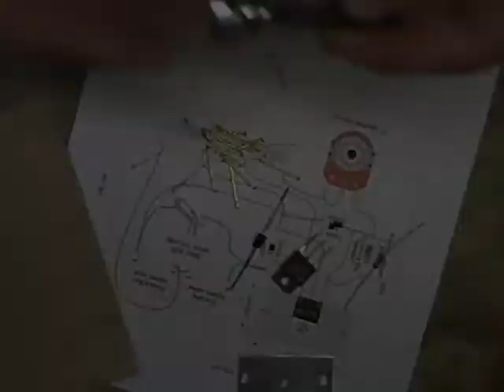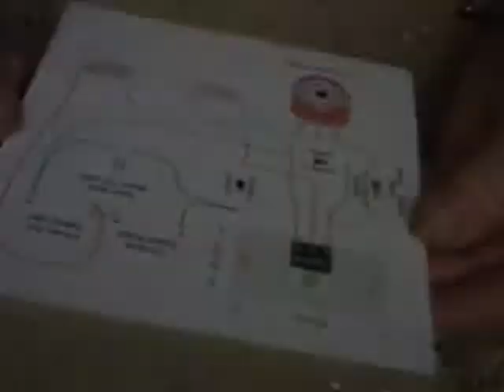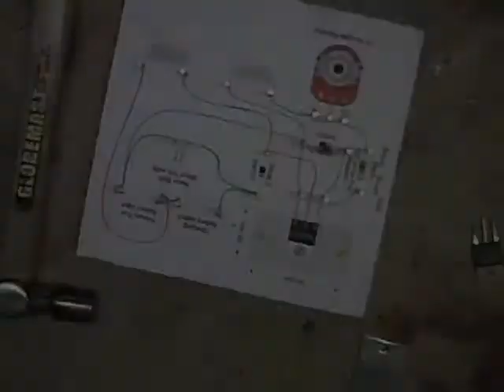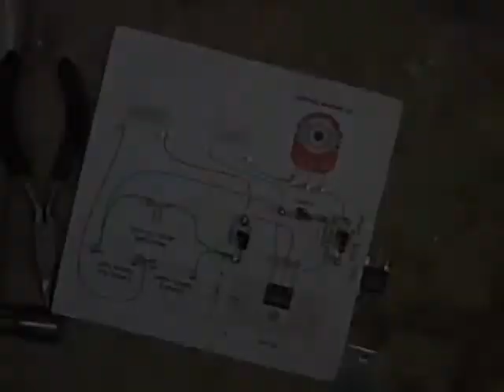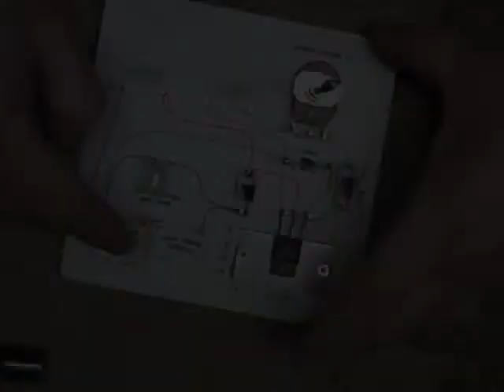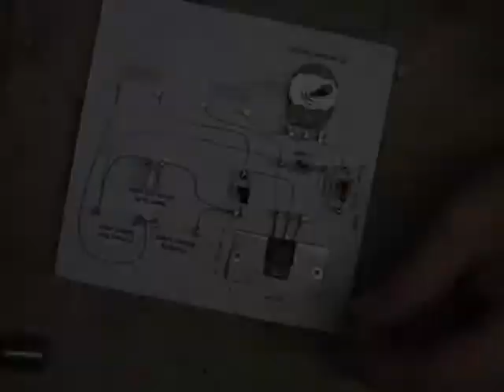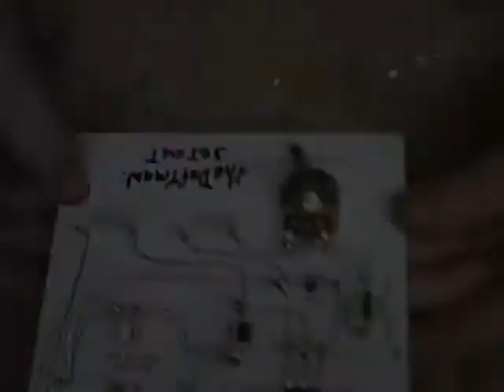Bedini pulse motor, build and diagram video 1 of 3.(TheDaftman)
Bedini pulse motor, build and diagram video 1 of 3.

You will need Microsoft Office to open it and print.

If anyone would like to discuss any of my work or videos I have now set up a forum.
Forum name is:
The Energy Experimenting People.
Teep for short.

Anyway this is the link please come and join me.